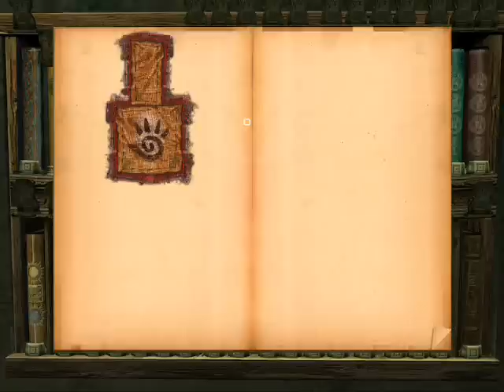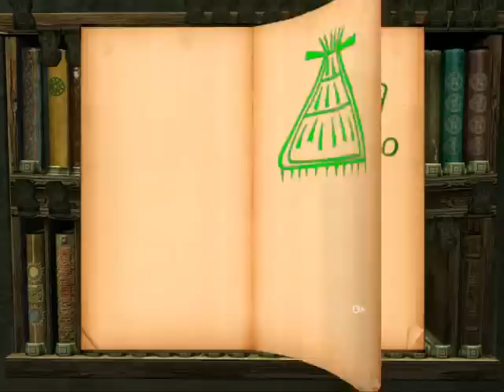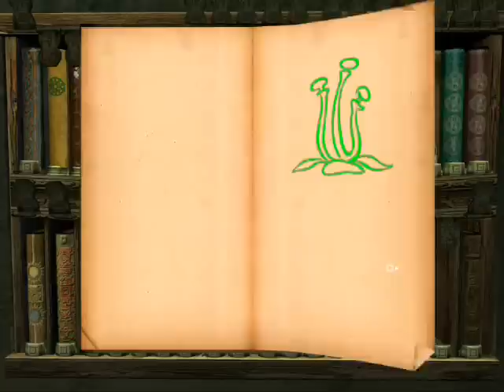01 my relto tour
a tour of my relto in MOUL